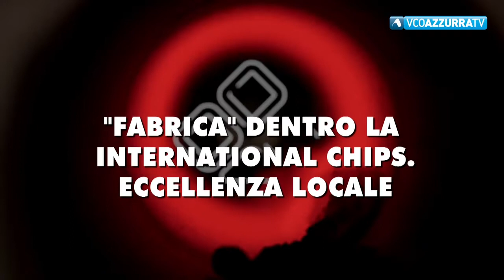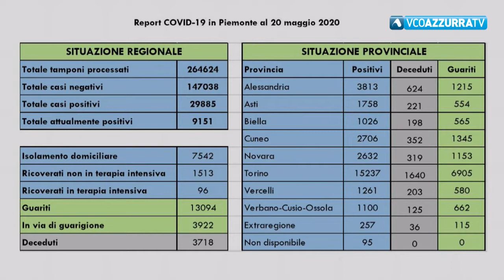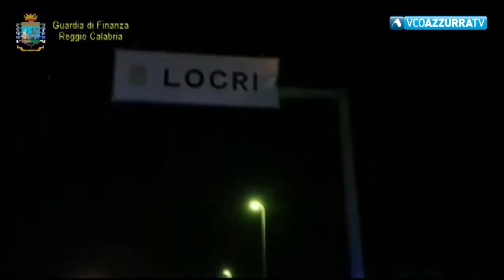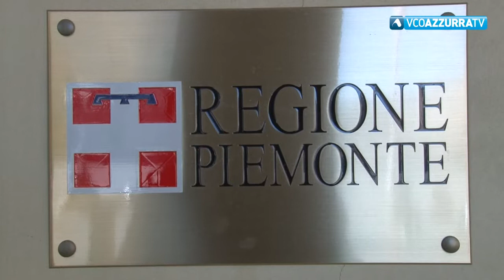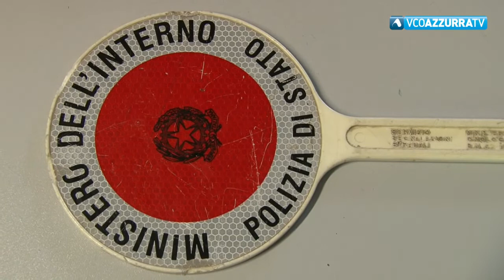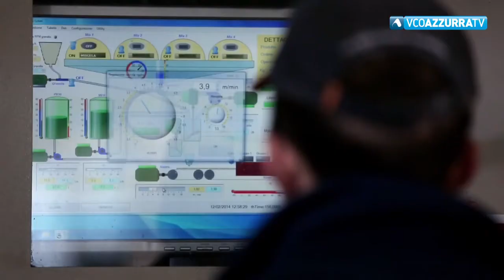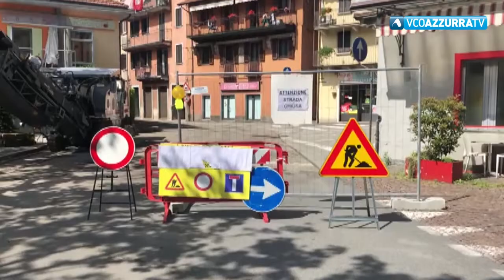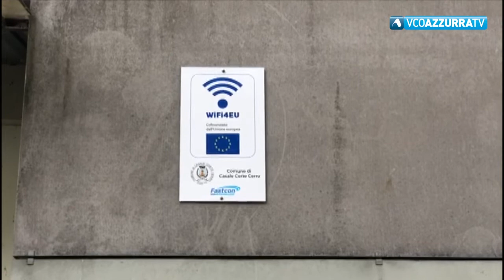VCOnotizie del 20 maggio 2020